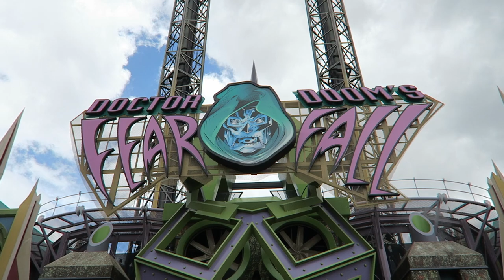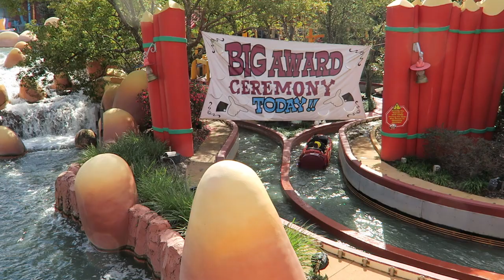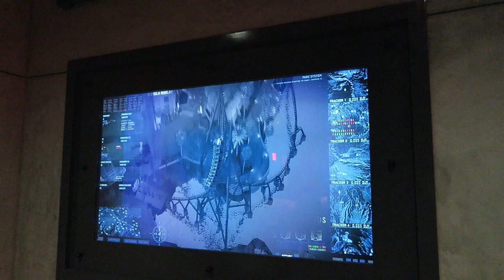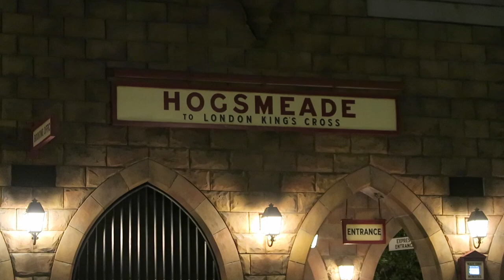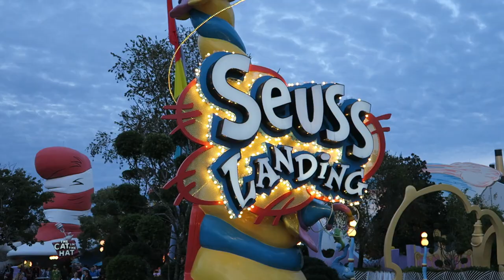Islands of Adventure Off-Ride Footage (2020-2022), Best Park at Universal Orlando | Non-Copyright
Universal's Islands of Adventure is one of the best amusement parks in the world.  This theme park has several incredible roller coasters, dark rides, and water rides.  It's the highlight of the Universal Orlando resort.

0:00- Park Entrance & Lighthouse
0:21- Port of Entry
0:54- Park Skyline
1:13- Dr. Doom's Fear Fall (S&S Drop Tower)
1:57- Incredible Hulk Coaster (B&M Looper)
4:14- Storm Force Accelatron (Mack Tea Cups)
4:29- Amazing Adventures of Spiderman (3D Dark Ride)
5:02- Marvel Superhero Island
5:14- Toon Lagoon
5:23- Dudley Do-Right's Ripsaw Falls (Mack Log Flume)
6:17- Popeye & Bluto's Bilge-Rat Barges (Barr Engineering River Rapids)
7:22- Skull Island: Reign of Kong (Oceaneering Dark Ride)
7:38- Pteranodon Flyers (Setpoint Suspended Coaster)
7:56- Camp Jurassic (Play Area)
8:07- Jurassic Park
8:10- Jurassic Park Discovery Center
8:18- Jurassic Park River Adventure (Water Ride)
8:31- Velocicoaster (Intamin Launch Coaster)
13:18- Hogsmeade
13:34- Hogwarts Castle
14:15- Harry Potter and the Forbidden Journey (Dynamic Attractions Dark Ride)
14:25- Flight of the Hippogriff (Vekoma Junior Coaster)
14:59- Hagrid's Magical Creatures Motorbike Adventure (Intamin Motocoaster)
17:08- Hogsmeade
17:34- Butterbeer
17:41- Hogwarts Express (Train)
18:22- Mystic Fountain
18:27- Eighth Voyage of Sinbad (Show)
18:51- Mythos (Restaurant)
18:57- Poseidon's Fury (Walkthrough)
19:26- Seuss Landing
19:41- High in the Sky Seuss Trolley (Mack Monorail)
20:09- Caro-seuss-el (Morgan Carousel)
20:17- One Fish, Two Fish, Red Fish, Blue Fish (Roto Jets)
20:45- Cat in the Hat (Dark Ride)